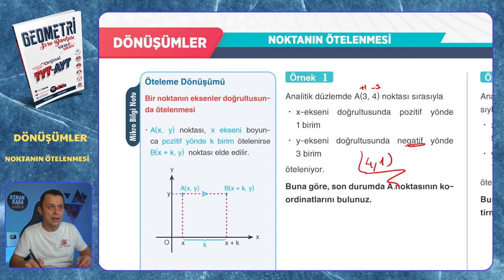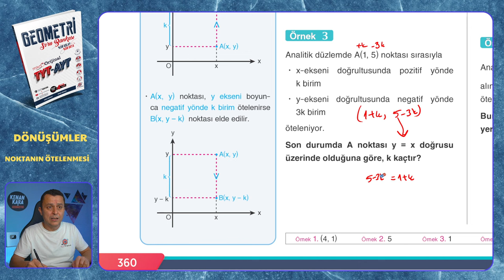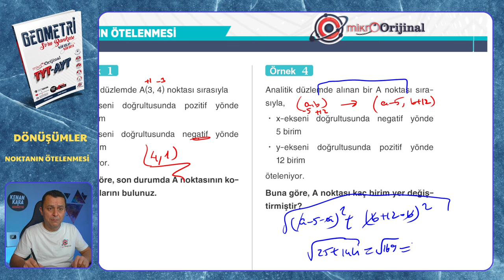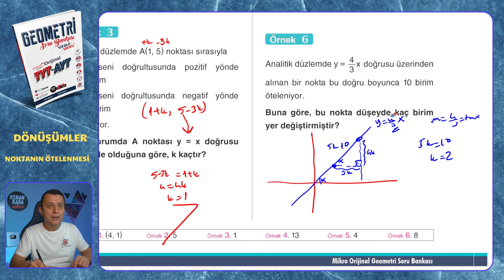NOKTANIN ÖTELENMESİ | Dönüşümler | Mikro Orijinal Geometri Soru Bankası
Mikro Orijinal Geometri Soru Bankası kitabındaki, Dönüşümler konusundaki NOKTANIN ÖTELENMESİ testinin çözümü